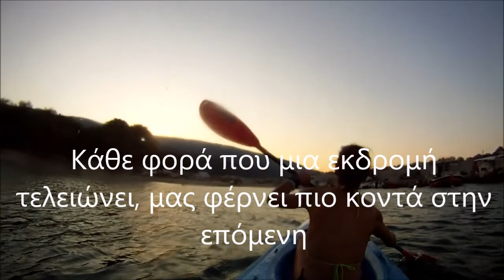Βόρειο Πήλιο Kayak 14-190817